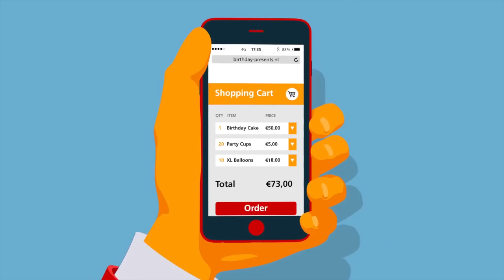Arjan Bol 2016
Interview met Arjan Bol in aanloop naar het congres Toekomst van het Betalingsverkeer